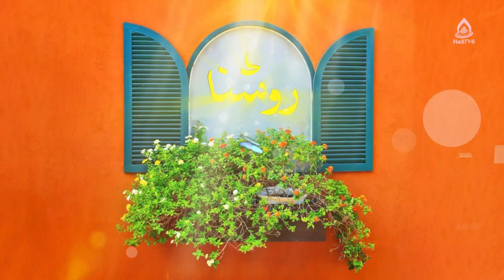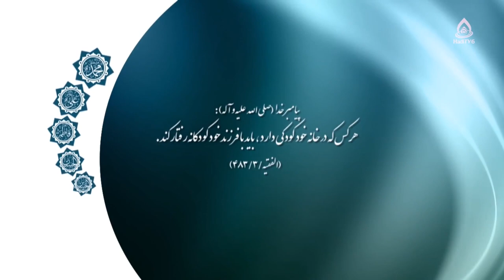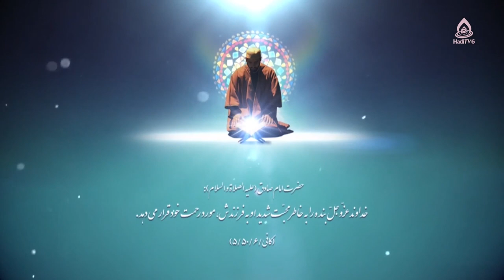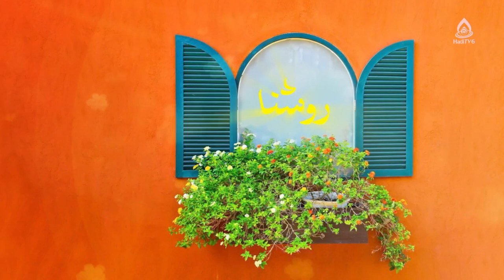هیدروسفالی، کودکان استثنایی، قسمت آخر